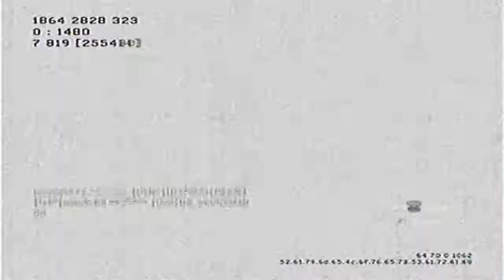FUN? ep.4 F2000(shit) [mw2/commentary]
this class is insanely bad but still fun